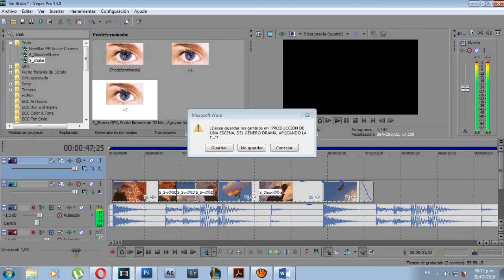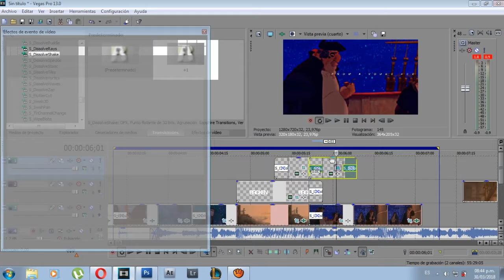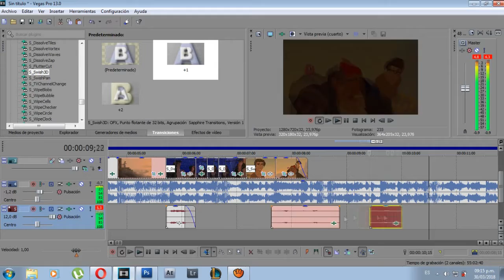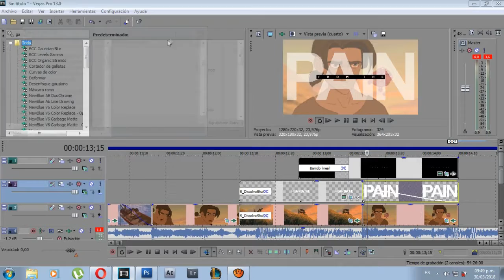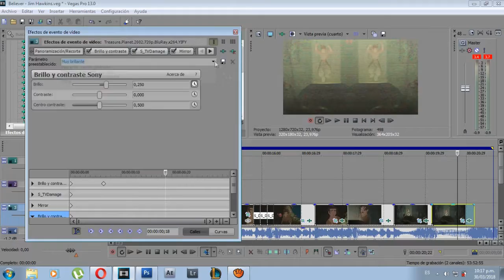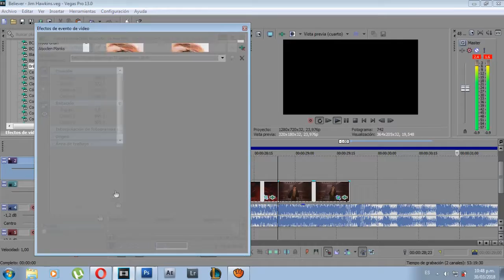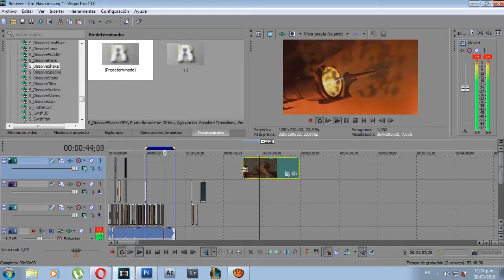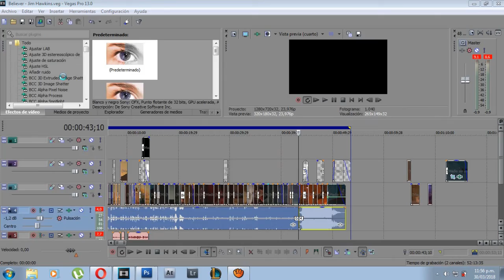Watch me edit #11 | Sony Vegas Pro 13.0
► HD + headphones = PERFECT♥

▬▬▬▬▬▬▬▬▬▬▬▬[ABOUT]▬▬▬▬▬▬▬▬▬▬▬▬

► Song |  →
► Footage |

▬▬▬▬▬▬▬▬▬▬▬▬[DSS]▬▬▬▬▬▬▬▬▬▬▬▬▬▬